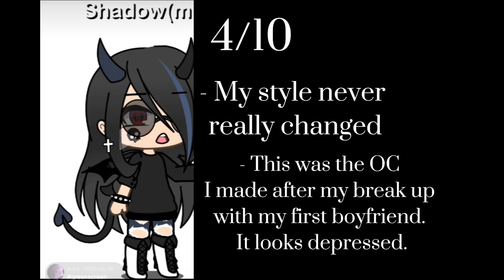Rating my OC's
◇ My book on wattpad!
◇I hope to publish it one day but for now it's on wattpad